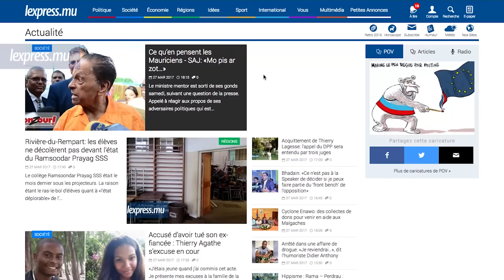LaMinuteInfo: plus de Rs 307 000 de drogue saisies à Ste-Croix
A la une de LaMinuteInfo de ce lundi 27 mars, plus de Rs 307 000 de drogue ont été saisies à Ste-Croix aujourd’hui. Au port, la douane soupçonne qu’il y aurait d’autres conteneurs de drogue. «SAJ voulait que je sois ministre des Finances», martèle, par ailleurs, Roshi Bhadain.